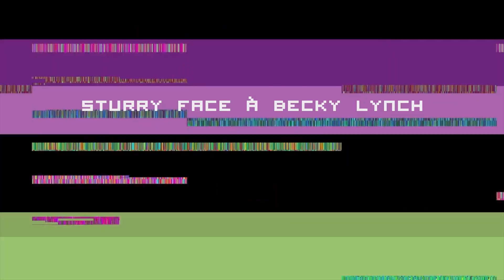[ITW] AJ Styles : "Je veux croiser Jay White sur un ring WWE"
Interview de AJ Styles dans le cadre de la venue de WWE à Paris le 14 Mai 2019 à l'AccorHotels Arena

AJ revient sur ses motivations à rejoindre WWE, ce qu'il compte encore y accomplir, il nous parle de WWE 2K19 et du Million Dollar Challenge et aussi du Bullet Club et plus particulièrement de Jay White qu'il adorerait affronter chez WWE.

Merci à @2KFrance et @MinuitDouze pour m'avoir permis de réaliser ces interviews et à @TheKevReker et Matthieu de @WSFR_CATCH pour leurs quelstions.

Merci à @LeBaronSpireal pour l'excellent sous-titrage.